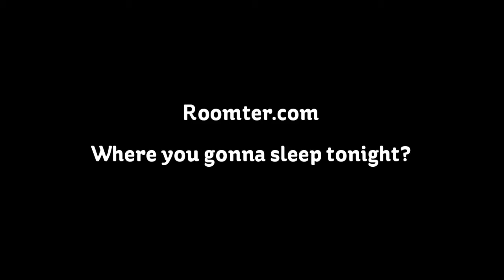Accommodation in Bulgaria - apartment Pomorie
Apartment for 6 persons in Pomorie, Bulgaria
- Accommodation in Bulgaria. Find a room, hotel, apartment, guest house or private room for the cheapest stay in Bulgaria.
This is two bedroom apartment for rent, prices for whole season - 10€/night per person.